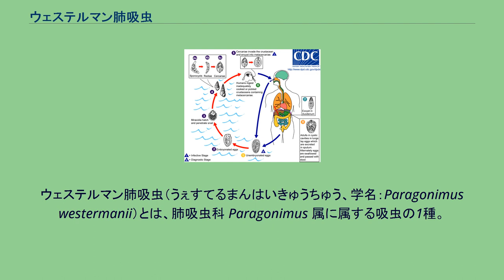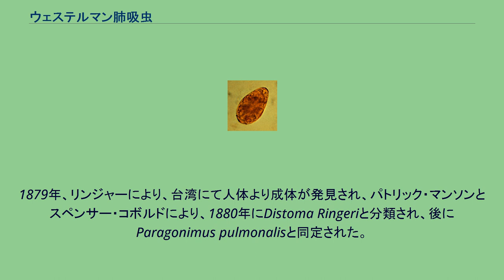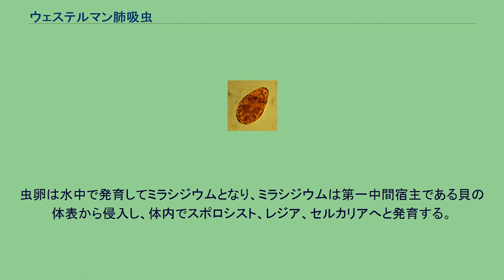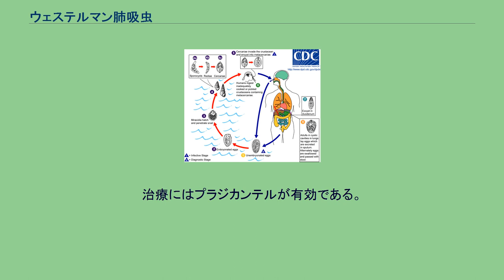ウェステルマン肺吸虫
ウェステルマン肺吸虫（うぇすてるまんはいきゅうちゅう、学名：Paragonimus westermanii）とは、肺吸虫科 Paragonimus 属に属する吸虫の1種。
ウェステルマン肺吸虫は1877年にオランダにおいて、死亡した動物園のトラから発見されたもので、1878年に動物園長のピーター・ウェステルマンに献名されDistoma Westermaniiとされたものであった。
その後にDistoma属は巨大であるため新属Paragonimusを分離し、この種はParagonimus Westermaniiとされた。
人間への感染は、1878年、東京にて、ベルツによりの喀血患者の喀痰内から虫卵が発見されたものが最初であるが、この時点ではグレガリナ(Gregarina pulmonalis)として1880年に発表された。
1879年、リンジャーにより、台湾にて人体より成体が発見され、パトリック・マンソンとスペンサー・コボルドにより、1880年にDistoma Ringeriと分類され、後にParagonimus pulmonalisと同定された。
ヒトにおいては、サワガニ、モクズガニの生食によるメタセルカリアの摂取、または待機宿主であるイノシシ肉及びシカ肉の生食によって感染する。
2倍体個体と3倍体個体が存在し、2倍体個体の染色体数は2n=22で両性生殖を行うが、3倍体個体の染色体数は3n=33で単為生殖のみを行う。
なお、3倍体個体は別種のベルツ肺吸虫 P. pulmonalis として扱うこともある。
虫卵は黄金色の左右不対称、一端は丸みを帯び小蓋を有し他端はやや尖っている。
第一中間宿主はカワニナ、第二中間宿主は2倍体個体群ではサワガニ、3倍体個体群ではモクズガニ、待機宿主はイノシシやネズミなど、終宿主はヒト、イヌ、ネコ、タヌキ、キツネ、イタチ、テンなど。
生活環の模式図 ウェステルマン肺吸虫の虫卵は気管、消化を経て糞便とともに排出あるいは喀痰とともに排出される。
虫卵は水中で発育してミラシジウムとなり、ミラシジウムは第一中間宿主である貝の体表から侵入し、体内でスポロシスト、レジア、セルカリアへと発育する。
第一中間宿主の体内から脱出したセルカリアが第二中間宿主であるカニの関節部の体表から侵入することで体内へ移行し、セルカリアからメタセルカリアへと発育する。
終宿主がサワガニ、モクズガニなどの第二中間宿主を摂取することにより終宿主の小腸へ移行し、小腸で脱嚢、腹壁を穿孔して、横隔膜を通り、胸腔をへて肺に移動し、ペアを形成して虫嚢を作る。
治療にはプラジカンテルが有効である。